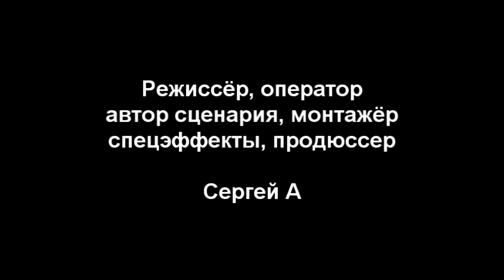Битва за Севастополь 2D/Battle for Sevastopol 2D (2014) [ENG SUB]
После уничтожения Сочи прошло полгода. Неизвестная раса пришельцев вернулась, чтобы уничтожить Севастополь, но русские не сдаются!

Режиссёр, сценарист, продюссер, оператор, монтажёр, спецэффекты, актёр: Сергей А.

Жанр: Фантастика
Бюджет: 50 рублей
Слоган: "Они вернулись."